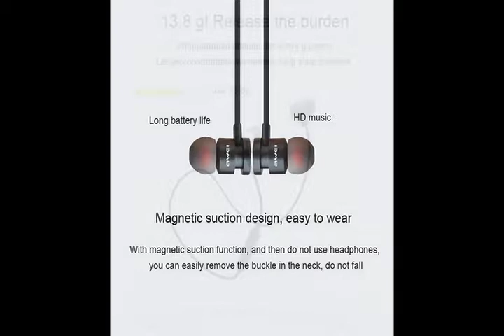Wireless Headphone Bluetooth Earphone For Phone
Wireless Headphone Bluetooth Earphone Fone de ouvido For Phone Neckband